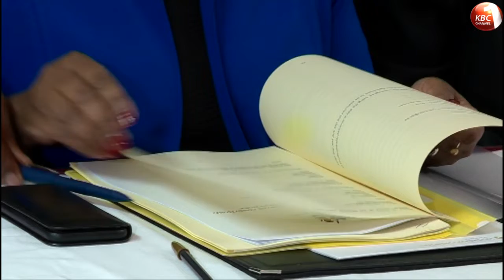Govt Sets Ksh. 42 Billion For Universal Health Coverage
An estimated 42 billion shillings have been set aside for the implementation of Universal Health Coverage across the country. This revelation was made on Wednesday during the signing of Intergovernmental Partnership Agreement that will see the roll out of the scheme across all the 47 counties. Already 11 counties have appended their signatures into the scheme amid revelations by outgoing Health Cabinet Secretary Sicily Kariuki that 4000 trainees and community health volunteers have been enlisted to guarantee success of the program. Kamche Menza reports.